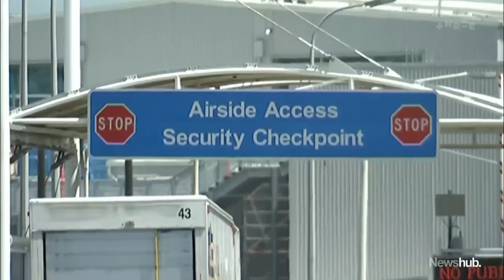Pilots appalled after high-profile criminal avoids body scan at Wellington Airport | Newshub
Pilots are appalled after a high-profile convicted criminal was able to avoid the body scan at Wellington airport.

To make matters worse, he boarded a flight without the knowledge of the pilot and crew. The Aviation Security Service has been unable to explain how it happened but confirmed it's investigating. Investigations Correspondent Michael Morrah has the story.